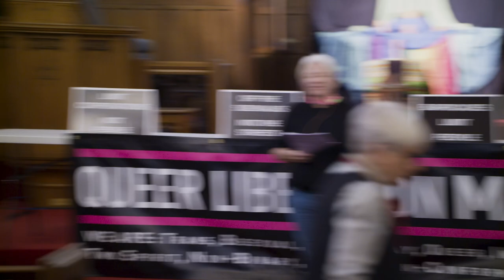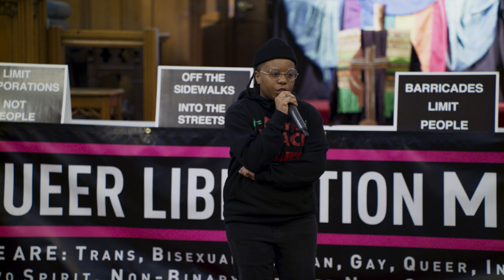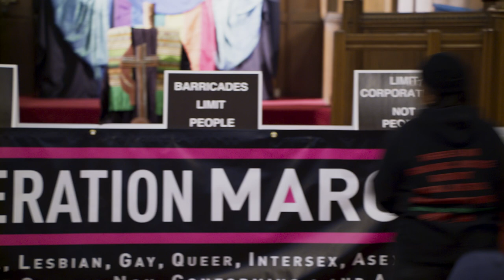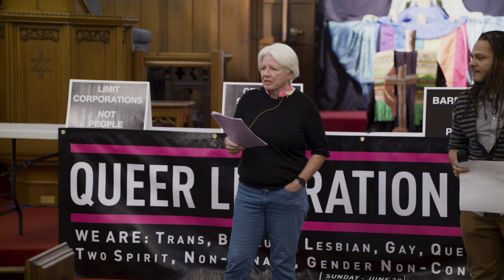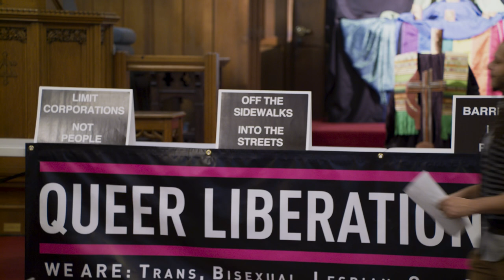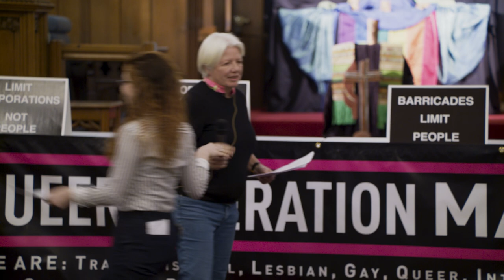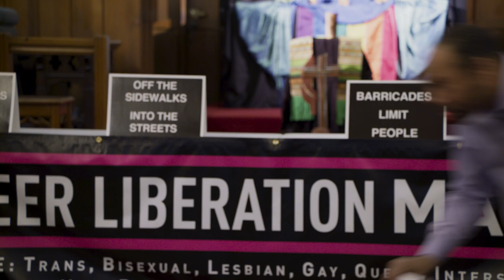Reclaim Pride Update, March 27, 2019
This  is a meeting to plan the June 30, 2019 Queer Liberation March — a truly grassroots action to mobilize the community to address the many social and political battles that continue to be fought locally, nationally, and globally.

*Queer Liberation March*
We are: Trans, Bi, Lesbian, Gay, Queer, Intersex, Asexual, Two Spirit, Non-Binary, Gender Non-Conforming + and Allies

At this citywide organizing meeting, we will be providing updates on our current plans, discussing why we’re marching, honoring the history of our movement, and hearing from important guest speakers.

Speakers, in order of appearance:
Ann Northrop
Colin P Ashley
Jeff Wells
Micheal Ighodaro
Brea Baker
Kei Williams
Natalie James
Carli Rhoades
Hucklefaery Ken
Bill Dobbs
Jay W. Walker
Leslie Cagan